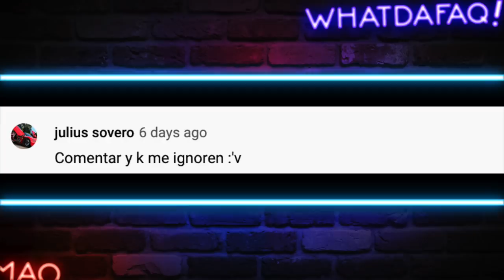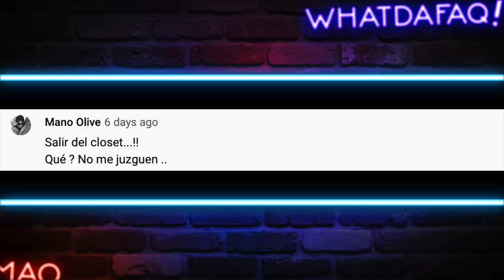El Robo Mas Grande del Futbol!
Si crees que bascuñan es el mas ladron... Tienes que ver este video! El Robo Mas Grande del Futbol!

Fuentes de Video:

Jukin Media
Elrellano.com
Break
Viraltrend
LiveLeak